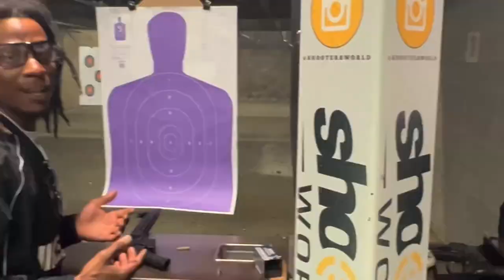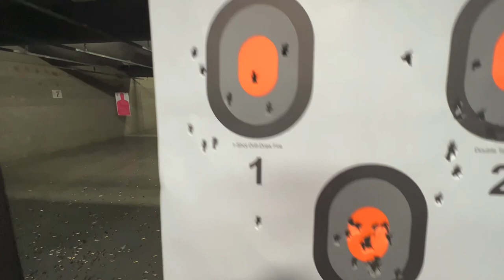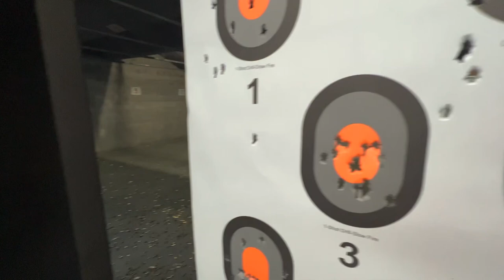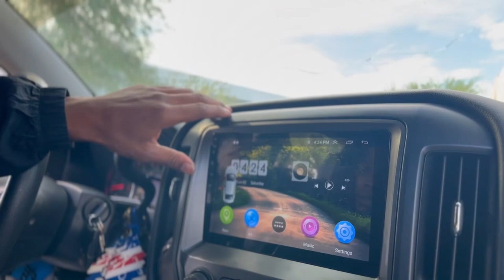Labor Day Weekend in Peoria